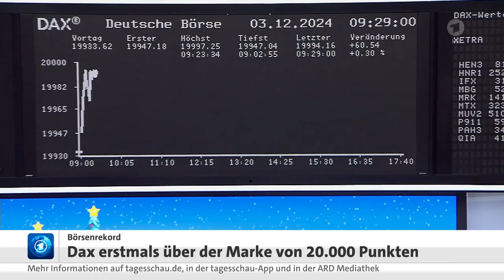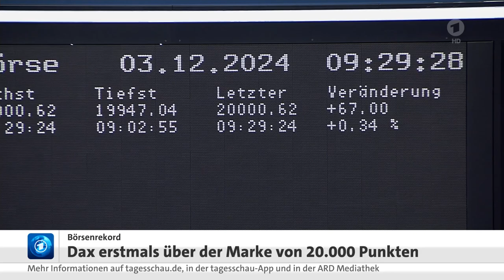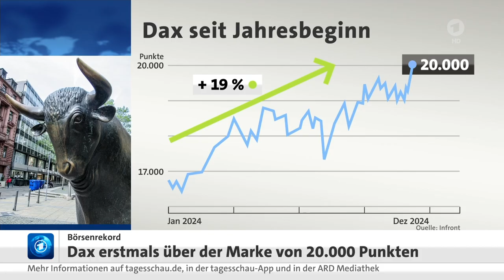Der DAX reißt erstmals die Marke von 20.000 Punkten, doch die Aussichten für 2025 sind trügerisch.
Der DAX durchbricht erstmals die Marke von 20.000 Euro, trotz anhaltend besorgniserregender Wirtschaftsdaten. Deutschland befindet sich tief in einer Rezession, und es gibt wenig Hoffnung auf eine baldige Änderung der Lage.

Selbst ein Wechsel in der Regierung bietet keine Aussicht auf Besserung, da eine mögliche Eskalation des Ukraine-Konflikts und die angekündigte Rückkehr zur Kernenergie keine Erholung der wirtschaftlichen Rahmenbedingungen in Aussicht stellen.

Es besteht auch die Befürchtung, dass die Abhängigkeit von der Entwicklung in den USA und deren Fremdbestimmung in Deutschland weiter zunehmen werden.

Börsenrekord: DAX erstmals über der Marke von 20.000 Punkten